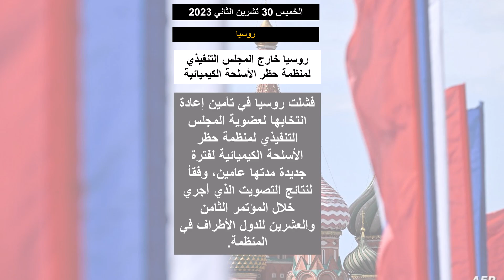صحيفة: عدم مشاركة الأسد في قمة المناخ يرتبط بمذكرة الاعتقال الفرنسية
محكمة دولية جديدة لاستخدام الأسلحة الكيماوية في سوريا
روسيا خارج المجلس التنفيذي لمنظمة حظر الأسلحة الكيميائية
عرض سعودي لإيران مقابل التخلي عن فصائل المقاومة في المنطقة
استمرار الاشتباكات بين العشائر وقسد رغم وساطة التحالف
كيف نجح الأسد بأسلمة الثورة السورية  ومأسسة الطائفية ؟